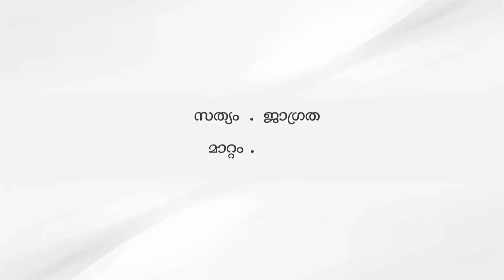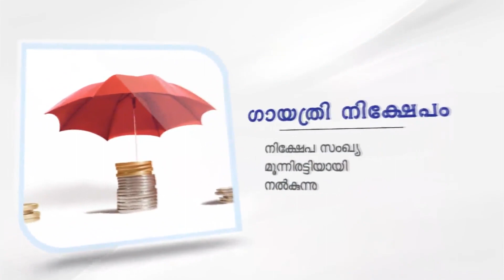മൃതദേഹം കണ്ടെടുത്തു. കിണറിടിഞ്ഞ് മരിച്ചത് കായക്കൊടി സ്വദേശി